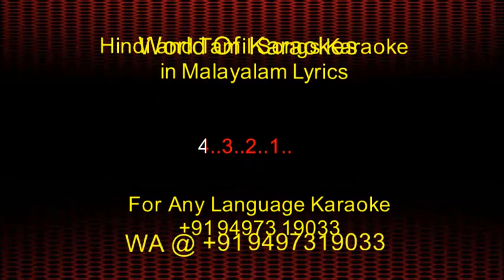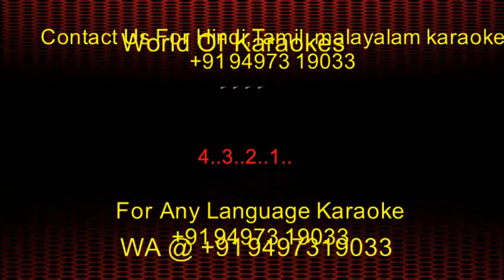Baharon Phool Barsao Karaoke | Malayalam | Suraj | Mohammed Rafi | Rajendra Kumar, Vyjayanthimala